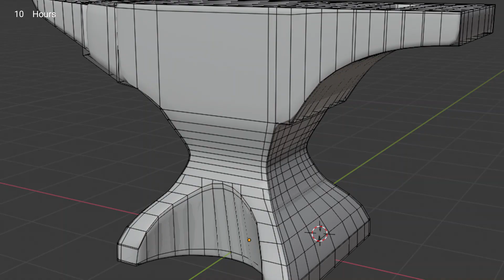235 hours of blender (showreel) Learning commercials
Learning Blender is easier than ever. Just spend 235 hours on it :) I show progress from start to finish on my path of learning blender. Swarms, blender commercials,  visual effects, water simulations, 2d animation, 3d animation. Photoreal rendering. ocean. Super satisfying videos. looped animations. Boids! Clouds Landscape rendering. Rigging. Motion graphics. Logo animations

I Will post links if someone requests it. Not really expecting anyone to even really see this :)